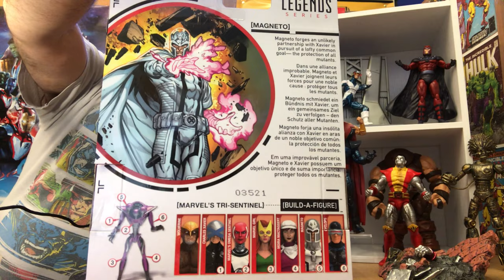Marvel Legends House of X Wave Unboxing & Review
Welcome True Believers! We’ve got some awesome figures from Hasbro’s new House of X wave of action figures - it’s Magneto and Cyclops!